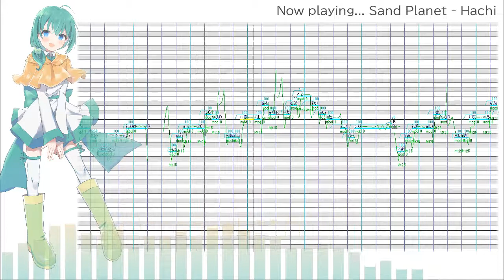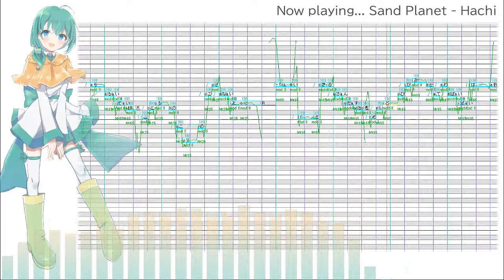(Tuning Showcase) 砂の惑星Sand Planet SHORT COVER (雨歌エルAmaga Elu)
UST: EchoBlossom123
Prod: Hachi, originally sung by Hatsune Miku

U know what fuck it 2 uploads in one day! Why not

I think I'll upload a couple of tuning vids bc I wanna learn to be less embarrassed abt how like. lax? I am? With it??? I think that's the word .

This song fucks I might make a full cover some day we'll see